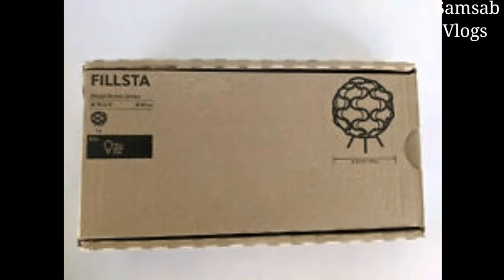HOW TO ASSEMBLE IKEA FILLSTA TABLE LAMP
Today I assembled table lamp who made from ikea
Ikea fillsta table lamp